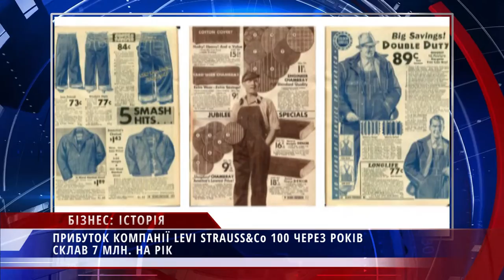Бізнес історія: Джинси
Партнер показа Історія виникнення одягу із деніма, бере свій початок в далекому 1597 році. У той час матроси на кораблях огортали міцної тканиною вантаж на суднах і з цієї ж тканини шили собі штани. Вони були більш міцними ніж штани зі звичайної тканини. Серед моряків прикріпилося назва «Дженес» або «джинс», і вже на початку XIX століття, цей винахід стал відомим у весь світ. Патент на виготовлення штанів з деніму вдалося отримати Леві Штрауса тільки в 1873 році. Сьогодні джинси марки Levi "s вважаються одними з найбільш популярних у всьому світі.